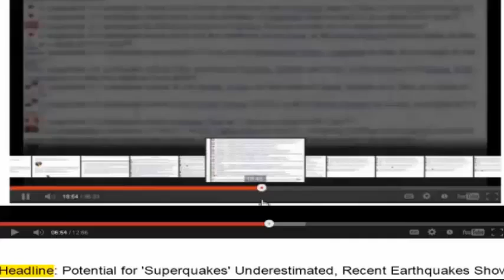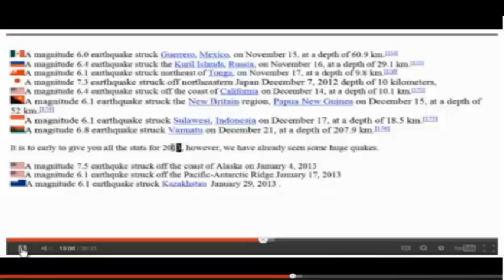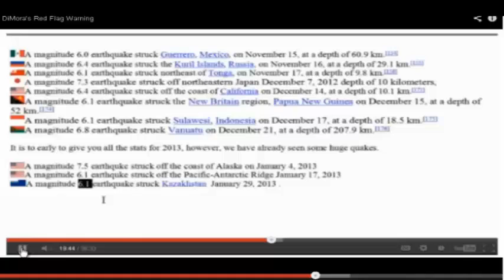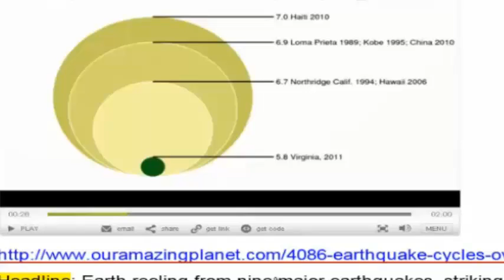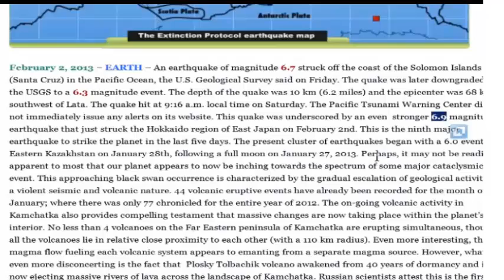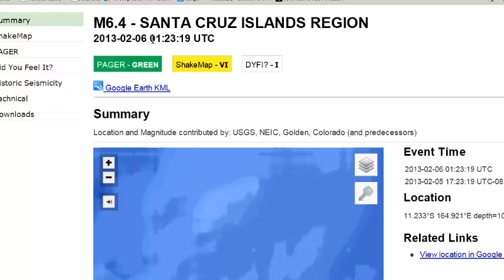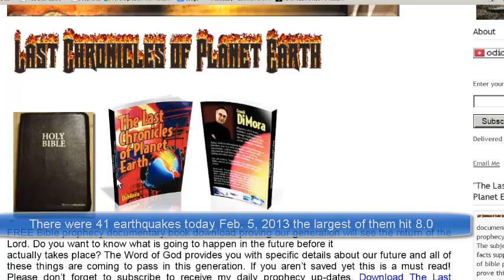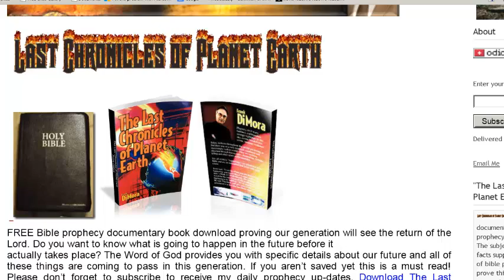41 earthquakes in one day!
Since my warning 5 days ago there have been a huge number of earthquakes that have struck in many places. On Feb. 5, 2013 in one day there were 41 earthquakes of which one was an 8.0.